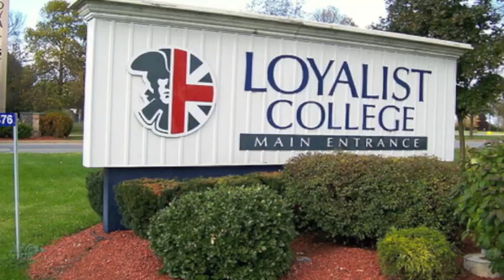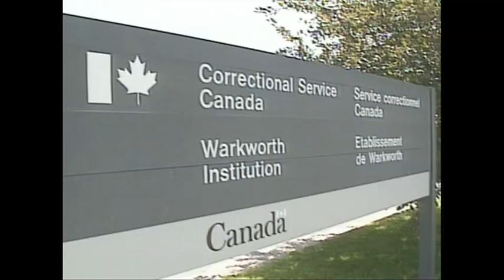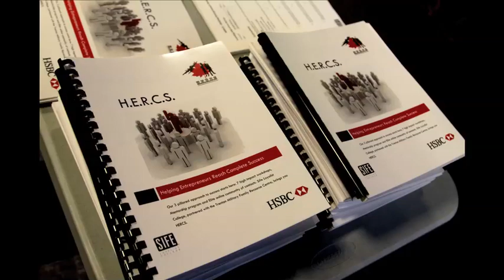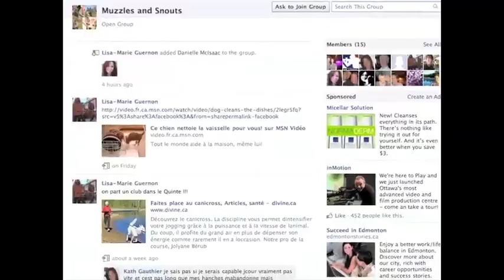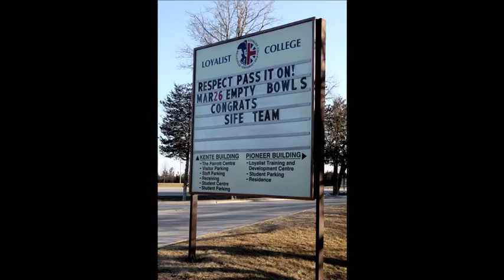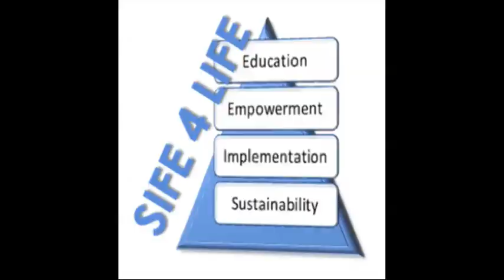SIFE Loyalist College